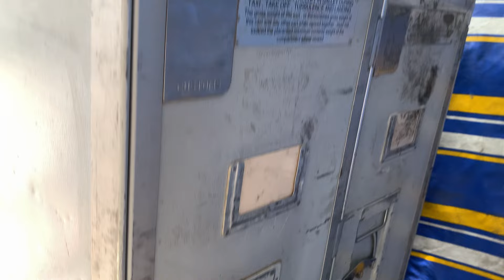Hàng về đầu tuần : AE quẹo lựa nhé (0965503208)